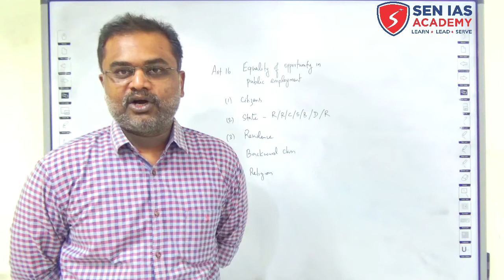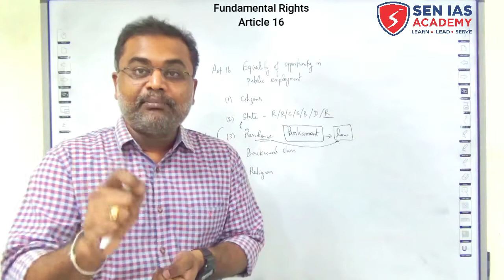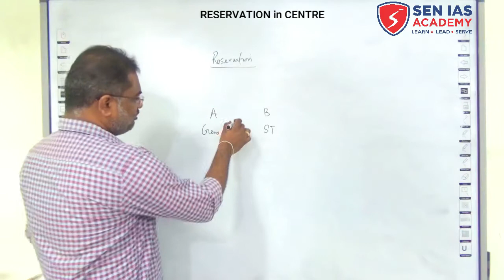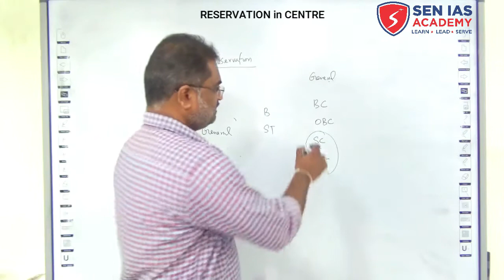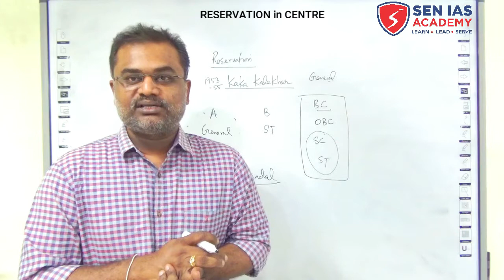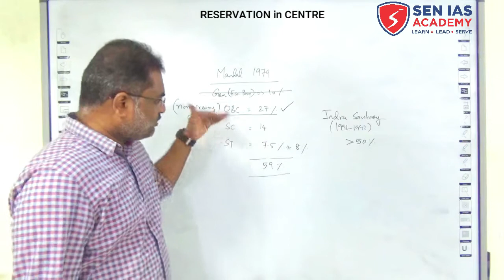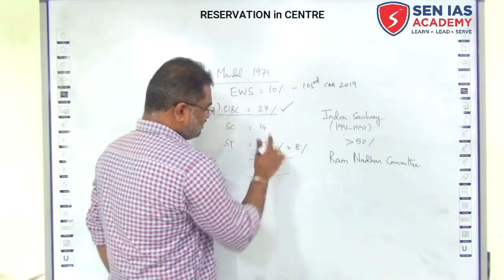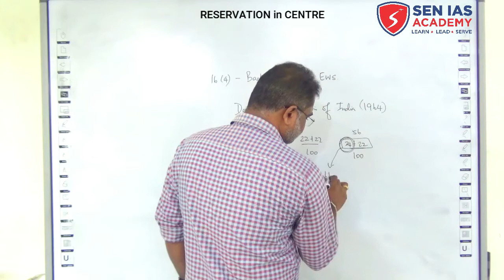SEN IAS ACADEMY| UPSC| TNPSC | Fundamental Rights Part 3 | Polity Class 12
In this video, our Director Mr. Sathish Sen explains about Fundamental Rights particularly Article 16 and the concept of Reservation in Central Government.